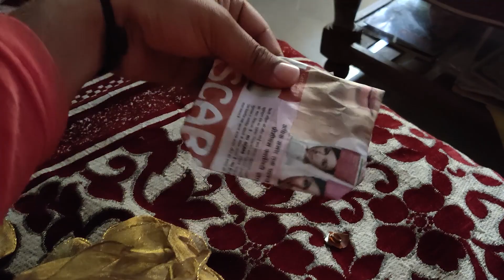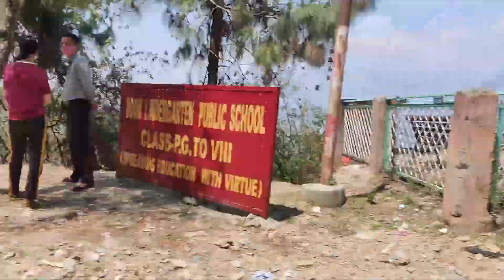Dadi ji ke time pe India 🇮🇳 mai thi ek 😭एक खतरनाक बीमारी जिसका खौफ था। 🙀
Hey Guys,
You will watch almost Daily vlogs on this channel.
I want to share my lifestyle and How do we really survive in the Himalayas.
You are going to watch how I live my lifestyle and you'll have a brand new experience about the lifestyle of a pahadi Family.
You will live with me through this channel.

Daily vlog at 9PM